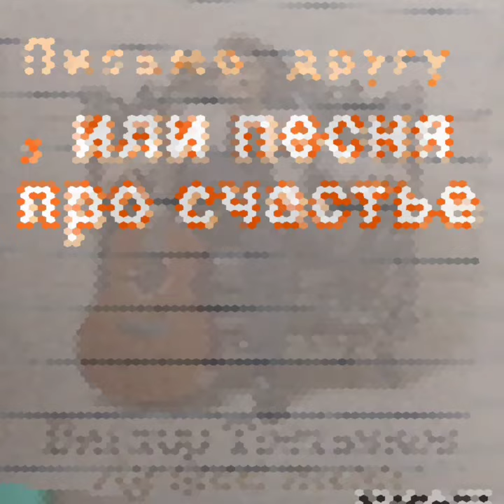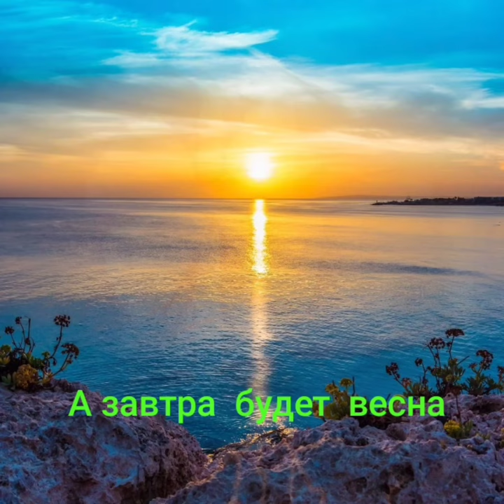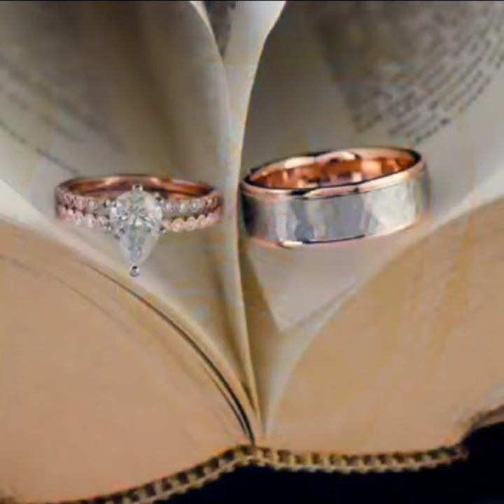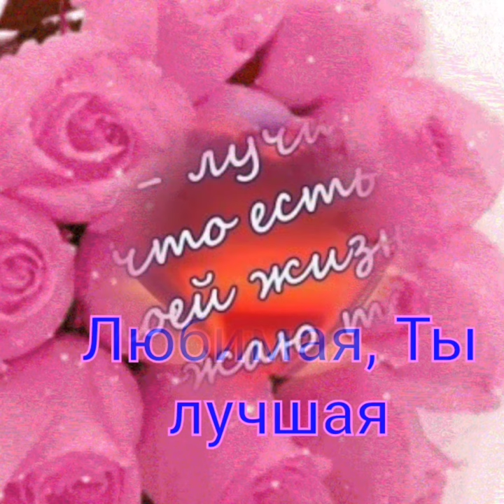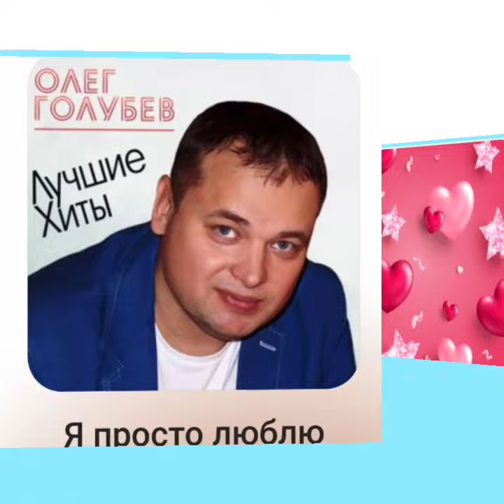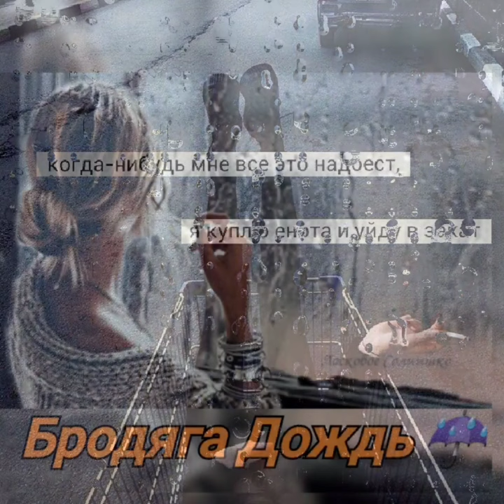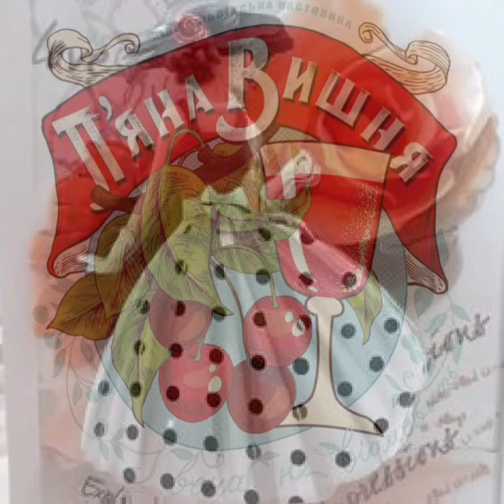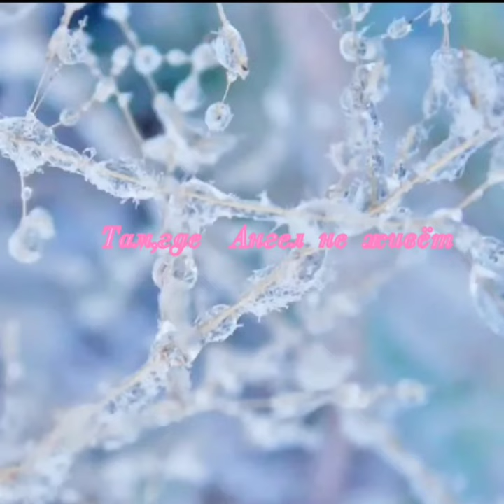Золотые хиты лучших исполнителей о любви ❤️